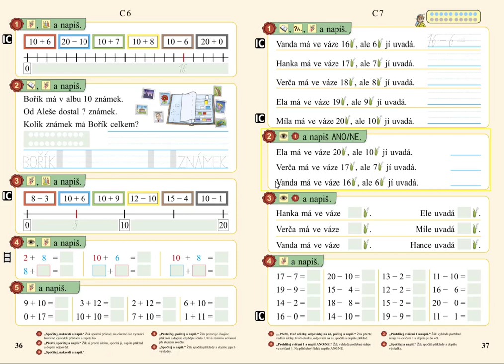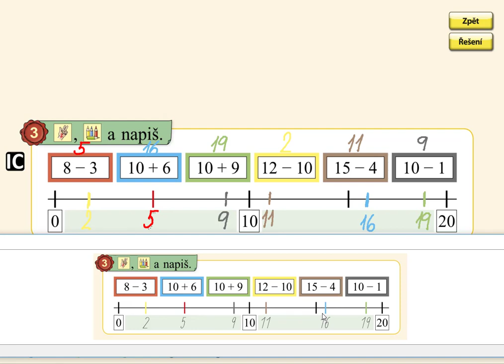Číselná osa v oboru 0 - 20, MATÝSKOVA MATEMATIKA 3. DÍL - POČÍTÁME DO DVACETI, str. 36, cv.3